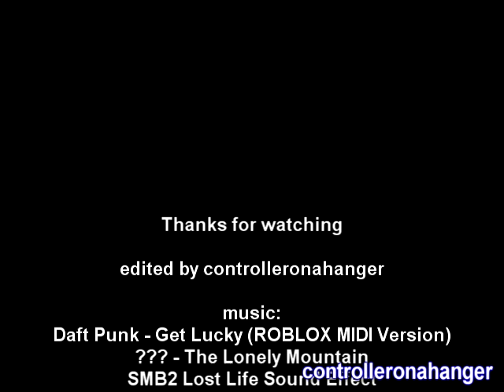The Tale of the Server-Breaking Mug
Improvised within the Iron Cafe!

Filmed in the 2013E client.

I believe that I may have caused the creator of the "Get Lucky" MIDI to get terminated.
To minimize the risk of another incident like this, I have decided to get rid of the proper links.